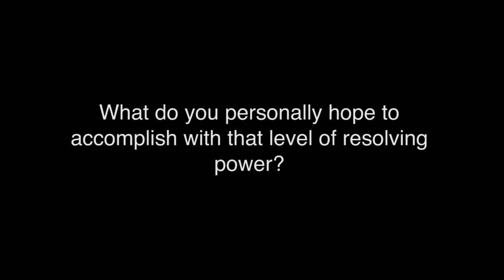Alan G. Marshall Part 2: The 21 Tesla FT-ICR Mass Spectrometer: Maxing Out?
Alan G. Marshall, National High Magnetic Field Laboratory, Florida State University, discusses the recently how he recently designed and built the first 21 Tesla FT-ICR mass spectrometer.